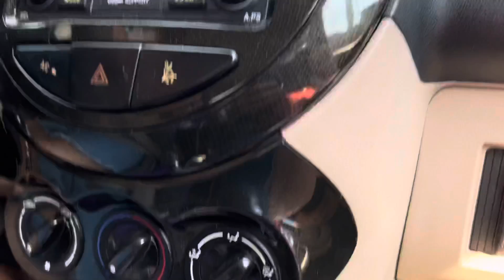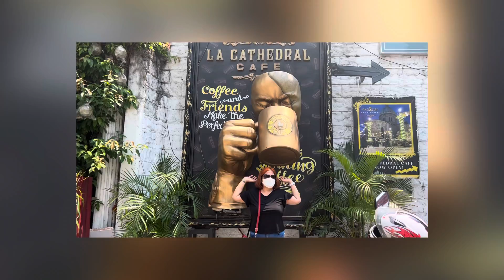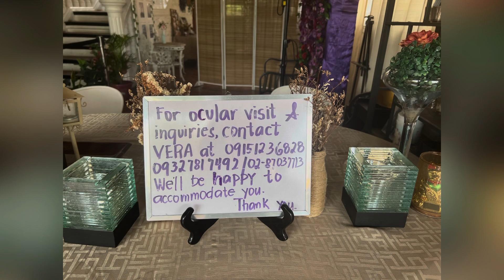Cathedral church & cafe